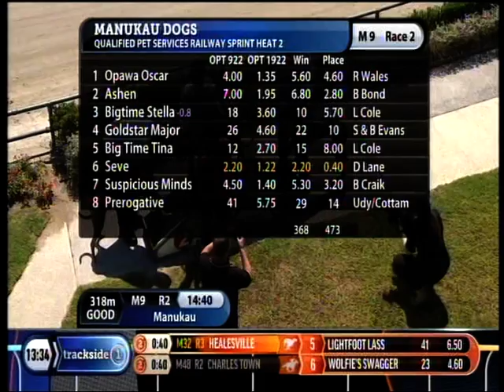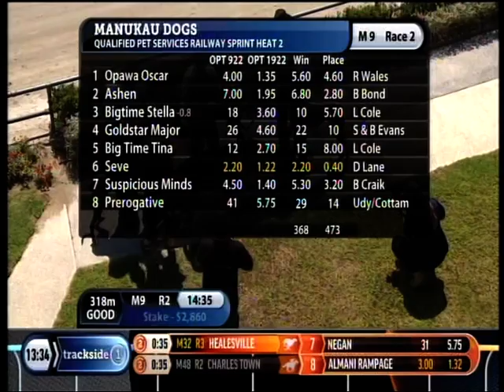AGRC 23.02.20 Select Trick